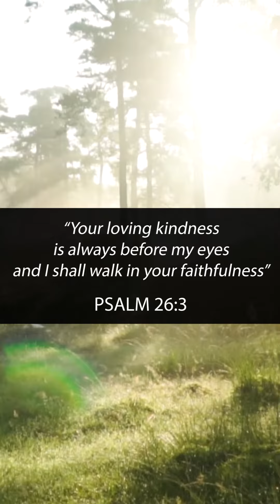How Fixing Our Eyes on God's Mercy Brings Transformation (Psalm 26:3) | Tommytruth Episode #35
Have been meditating recently on Psalm 26:3, where David says "Your lovingkindness is always before my eyes, and I shall walk in your faithfulness." In the busyness of life, I find it's easy to lose sight of God's mercy, so this verse is a great and needed reminder to anchor our focus on His lovingkindness, for it's His goodness and mercy motivates transformation in our lives, and remembering the truths and promises in the gospel.

May this reflection encourage you to shift your gaze upon God's mercy, and experience it in a fresh way this week. God bless!